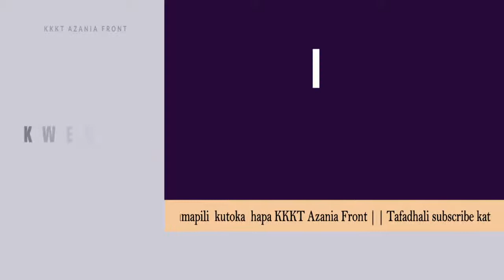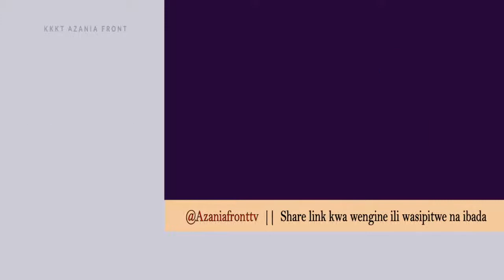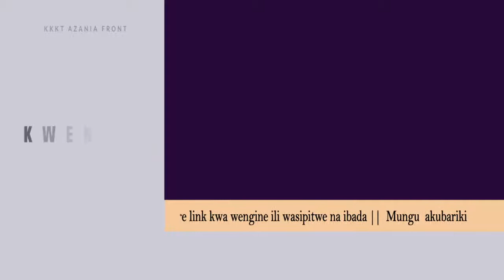LIVE :KKKT AZANIA FRONT - IBADA YA TATU YA JUMAPILI | 24 / 05 / 2020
SOMO: KUNGOJA AHADI YA BABA
Zaburi 42:8-11
Yakobo 5: 13-15
Yohana 16: 1-13